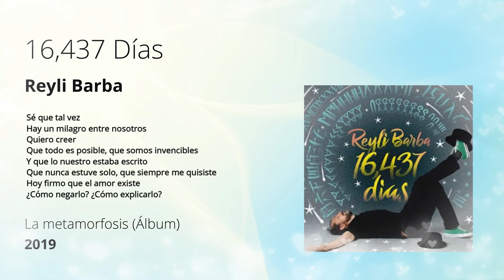16,437 Días - Reyli Barba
16,437 Días es una preciosa canción del cantautor mexicano Reyli Barba que salió como segundo sencillo de su álbum de 2019 que llevó por título La metamorfosis...